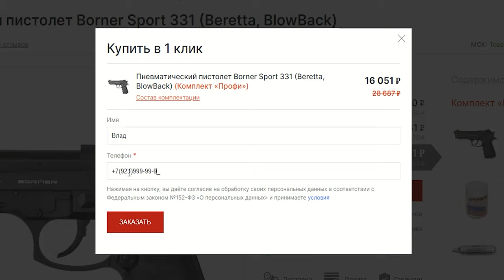Дубрава Лесник Bullpup 7.62 мм V6 (520 мм) видео обзор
Видео обзор на винтовку от российского производителя "Дубрава" - Дубрава Лесник 7.62 мм V6 (520 мм)